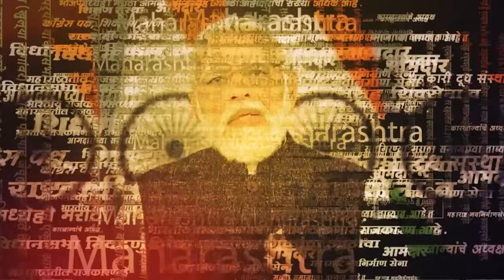Zeeshan Siddique News | कॉंग्रेसच्या बैठकीला गैरहजर असणाऱ्या सिद्दीकींनी कॉंग्रेसकडून डावललं जातंय?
Zeeshan Siddique News | कॉंग्रेसच्या बैठकीला गैरहजर असणाऱ्या झिशान सिद्दीकींनी कॉंग्रेसकडून डावललं जातंय?
SRK